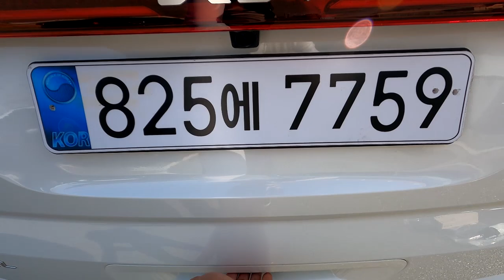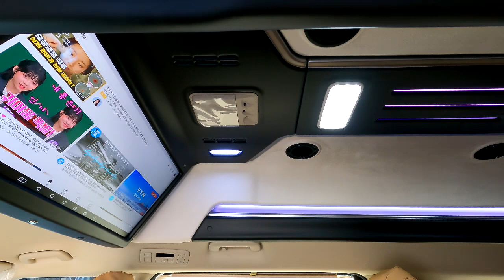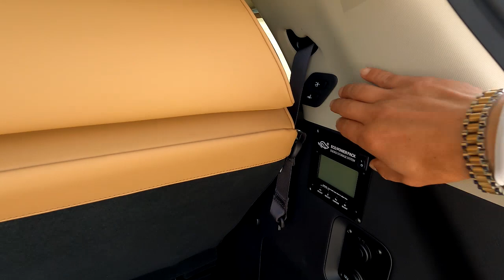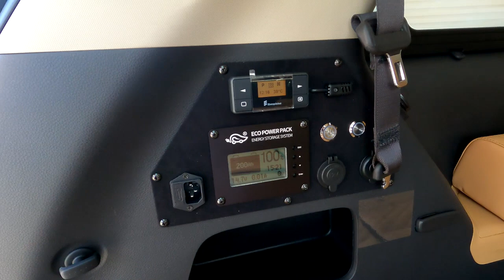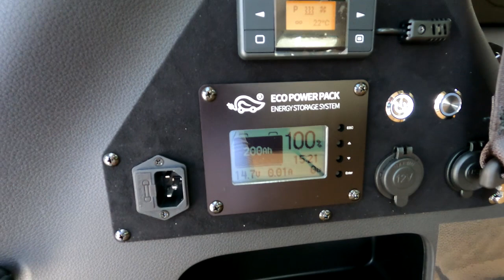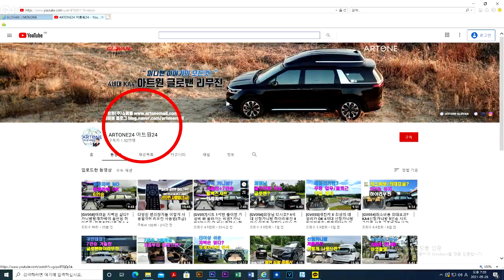[GV141]22년형 신형카니발9인승 화려한튜닝? 겨울차박준비끝/황제차박6인승모드+차박용전기장치 풀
미니밴[MPV]전문기업 아트원(주)4세대 신형카니발9인승 가솔린 22년형 시그니쳐 풀옵션차량으로 새롭게 제작되는 아트원글로밴하이리무진 차량이 가장 많은 인기튜닝을 마치고 출고 됩니다.
평소에는 6인승차가능/주말에는 2인취침가능한 구조 전기장치까지 있다면? 겨울캠핑도 즐겁습니다.
가능합니다.
아트원 본점:
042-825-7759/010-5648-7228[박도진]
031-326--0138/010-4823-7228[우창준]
아트원 전국지사:
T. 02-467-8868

📢BGM
✔️Track - extenz - Endless Summer